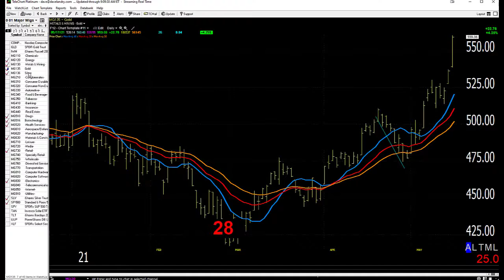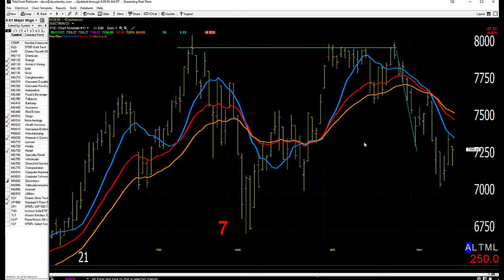05/21/21 Dave Landry's Market In A Minute-Keep An Eye Out For Shorts, But "Don't Go Short Crazy"